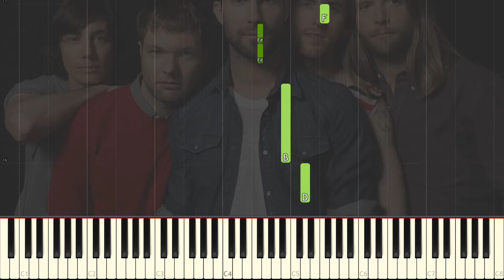Sugar - Maroon 5